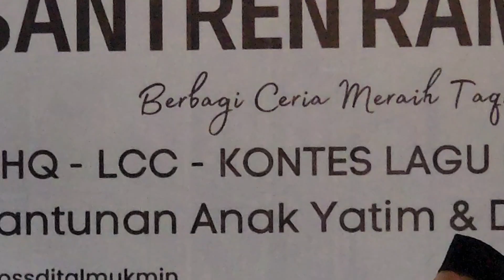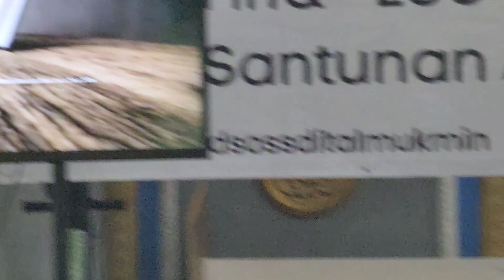Perform Rizky | Pesantren Ramadhan 1444 H